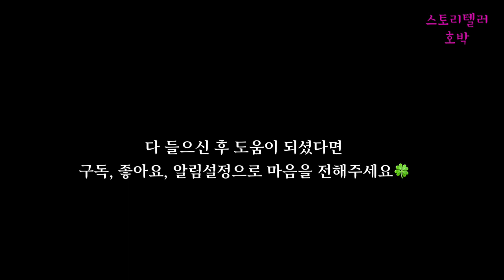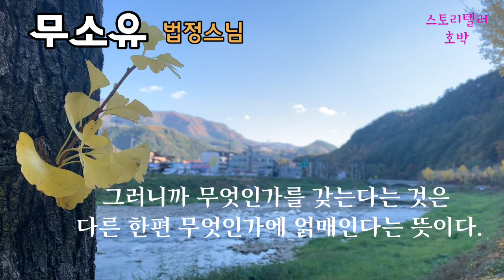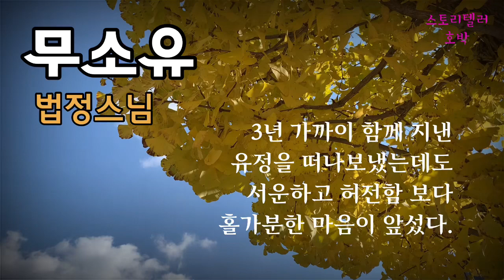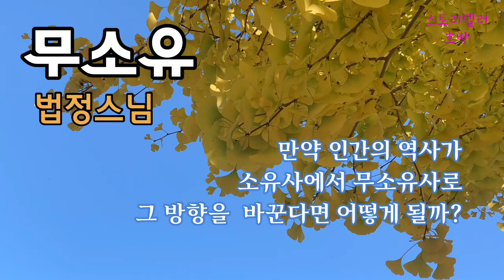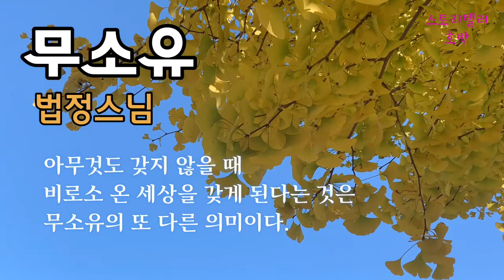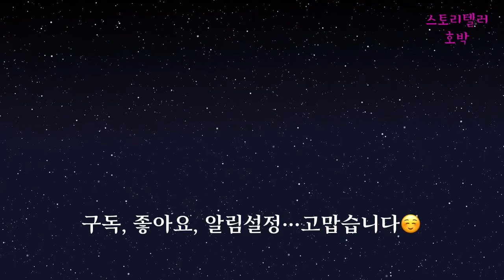[오디오북] 가을에 듣는 법정스님의 수필-무소유/ "나는 하루 한가지씩 버려야겠다고 스스로 다짐을 했다"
◆ 안녕하세요?
스토리텔러 호박 채널을 찾아주시는 시청자님들께 감사드립니다.
오늘도 법정스님의 무소유, 우리들 마을 일깨우는 글과 함께
좋은 시간 보내시기 바랍니다.

◆ 법정 - 《무소유》, 수필집

 -법정(法頂/속명 : 박재철)은   한국 조계종 승려이자 수필가이다.

 - 1932 년 10월8일 전라남도 해남에서 출생하였고  2010년 열반에 들었다.

 - 1956년 전남대학교 상과대학 3년을 수료하고, 같은 해
   통영 미래사(彌來寺)에서 효봉(曉峰)스님을 은사로 출가하였다.

 - 수필집으로는  《무소유》 《오두막 편지》 《새들이 떠나간 숲은 적막하다》 《버리고 떠나기》 《물소리      바람소리》 《산방한담》 《텅빈 충만》 《스승을 찾아서》 《서 있는 사람들》 《인도기행》 등이 있다.

 -  또한  《깨달음의 거울(禪家龜鑑)》 《숫(수)타니파타》 《불타 석가모니》 《진리의 말씀(법구경)》 《인연이야기》 《신역 화엄경》 등의 역서가 있다.

 - 1970년대 후반,  송광사 뒷산에 작은 암자인 불일암(佛日庵)을 짓고 청빈한 삶을 살았다.

 - 1997년 서울 성북동에 있던 요정 대원각을 시주 받아 길상사를 창건하였다.

 - 2003년 12월 길상사 회주에서 물러나 강원도 산골에서 밭을 일구며 살다가 폐암으로 투병,

 - 2010년 3월 11일 길상사에서 법랍54세로 입적하였다.

* 본 영상의 낭독은 절판본으로 제작하였습니다.
   절판본 : 1999년 판, 범우사